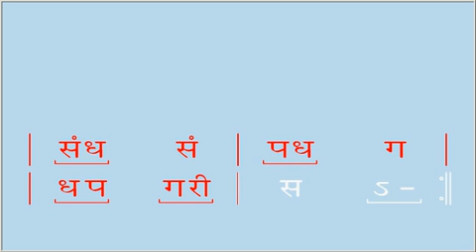Gosh Bhoop Rachana samuhik vadan